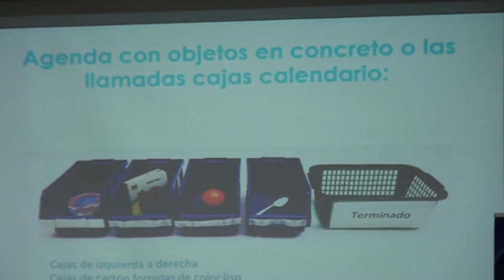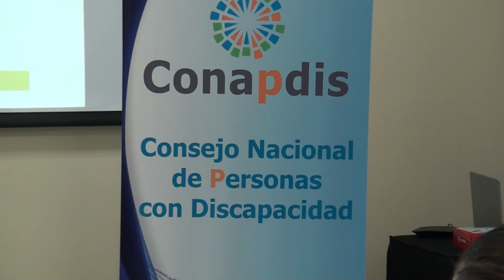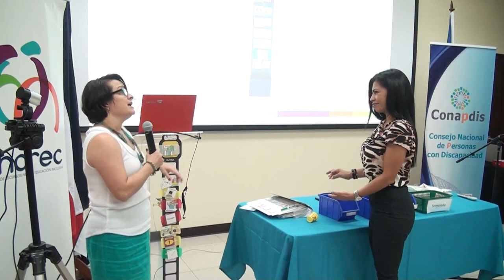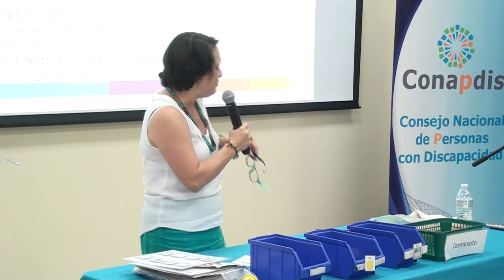CENAREC realiza jornada de Educación Inclusiva en Pérez Zeledón